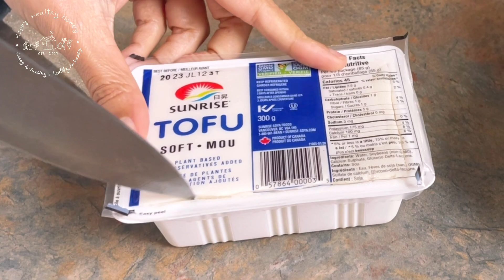ไม่น่าเชื่อว่าทำแบบนี้ ก็ได้อาหารเช้าเฮลท์ตี้ และอร่อย เมนูง่ายๆแบบนี้ ทำกินได้ทุกวัน ‼️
ประโยชน์ของเต้าหู้
เต้าหู้ทำมาจากถั่วเหลือง การทานเต้าหู้จะทำให้ได้โปรตีนที่มากกว่าเนื้อสัตว์บางชนิดถึงสองเท่าในปริมาณที่เท่ากัน แถมมีสารเลซิติน ซึ่งมีผลในการลดไขมัน ช่วยส่งเสริมการทำงานของระบบประสาทที่เกี่ยวกับความทรงจำ ป้องกันเกล็ดเลือดแข็งตัว และฮอร์โมนจากพืช คือ ไฟโตเอสโทรเจน ที่มีการวิจัยพบว่า ช่วยป้องกันมะเร็งและดีต่อผู้หญิงวัยทอง

Happy Healthy Homey
คือช่องที่ทำอาหารเพื่อสุขภาพ healthy foods cooking
จากพืชเป็นหลัก แพลนต์เบสต์ Plants based
เมนูที่ทำกินเองแบบง่ายๆ ส่วนผสมหาง่าย ไม่ยุ่งยาก
สุขภาพดีทำให้มีความสุข การมีความสุขทำให้สุขภาพดี
Thai cuisine and vegetarian Cuisine

ติดตาม เพิ่มเติมทาง เฟสบุ๊ค และ อินสตาแกรมค่ะ
More on FB and IG
@ Happy Healthy Homey